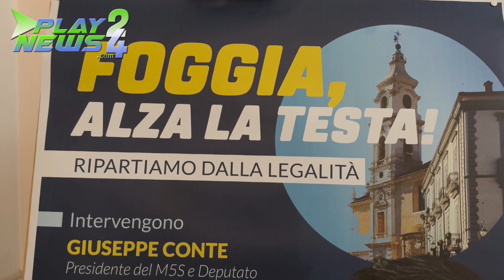Conte a Foggia: "Non si può negare la mafia, chi lo fa non ama la città"